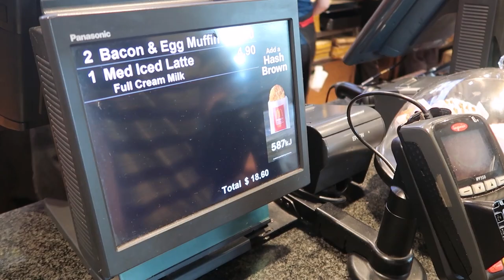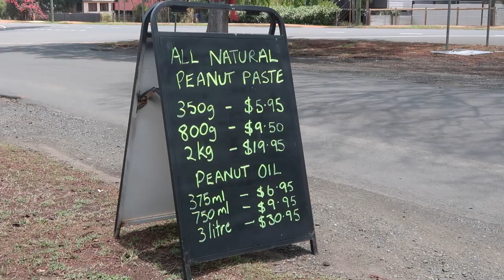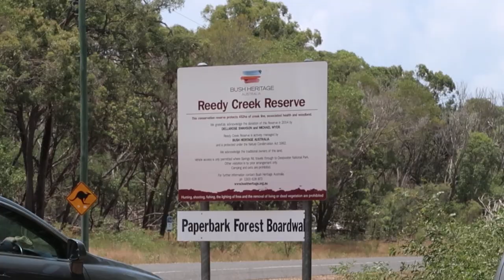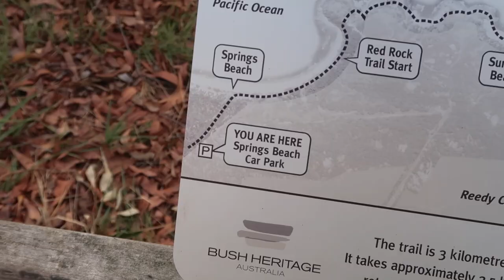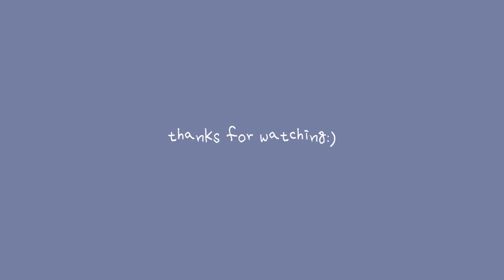Happy New Year! | 2020년 새해 첫 캠핑🏕 | Seventeen Seventy in Australia